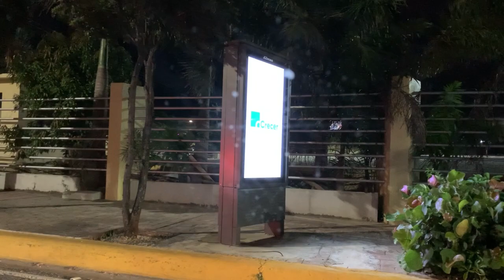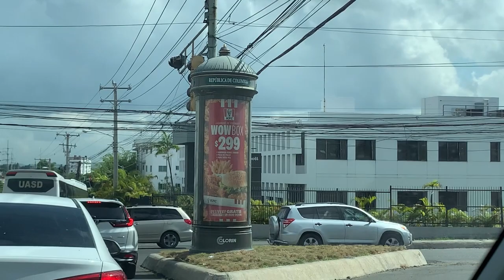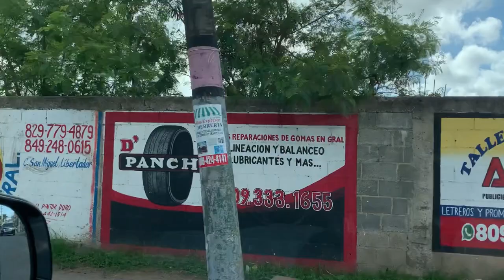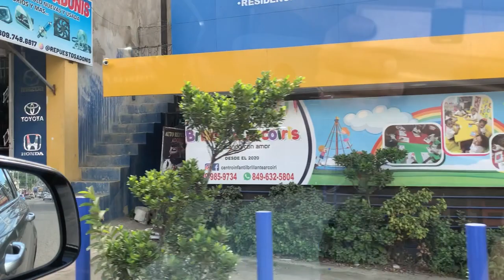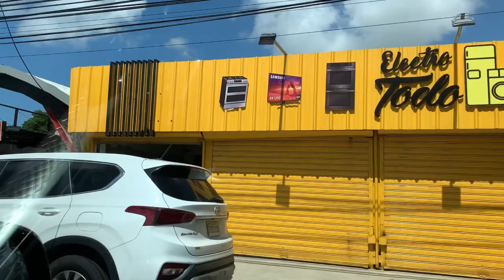Paseando Por SANTO DOMINGO RD "LA CAPITAL" 🚗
SANTO DOMINGO RD "LA CAPITAL"
REPUBLICA DOMINICANA